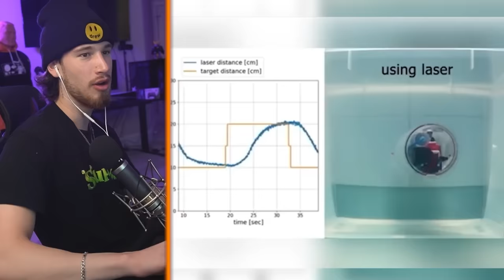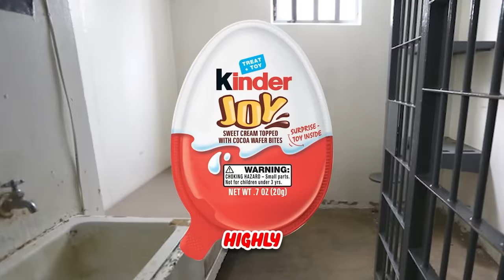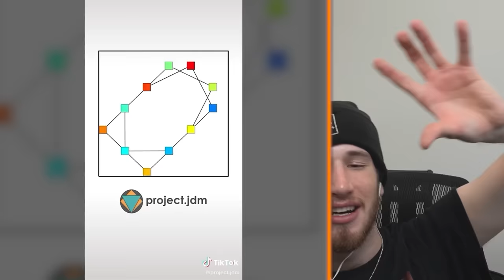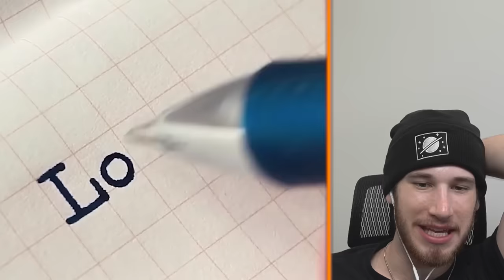40 Minutes of the MOST SATISFYING TikToks of 2022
40 Minutes of the MOST SATISFYING TikToks